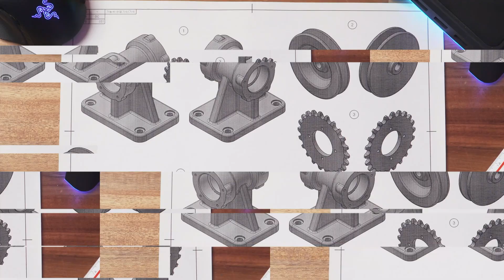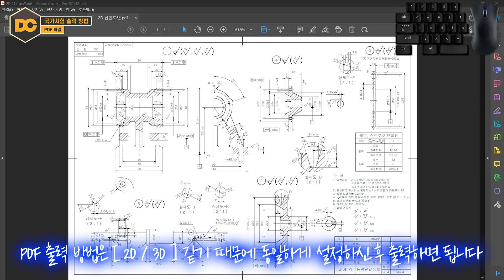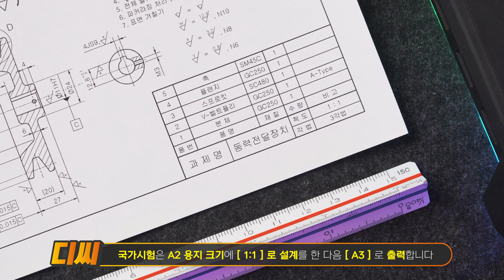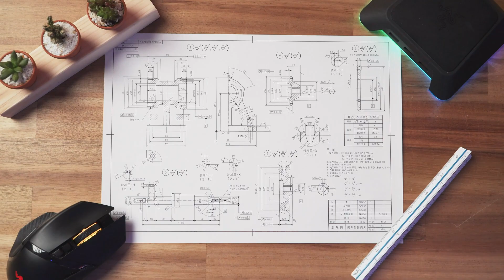일반기계기사 실기 답안도면(2D/3D) 📝PDF 출력📝 (전산응용기계제도기능사)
🧭 CHAPTER 🧭
00:00 인트로
00:25 PDF 출력방법
01:25 PDF 파일
03:31 강의 마무리